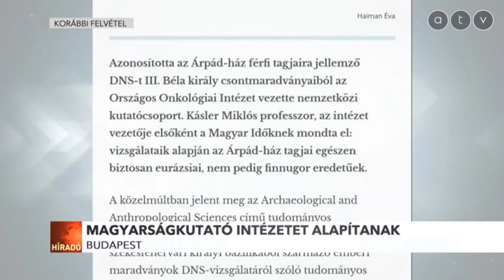Kásler bejelentette: felállítják a Magyarságkutató Intézetet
Magyarságkutató intézet létrehozását tervezi az emberi erőforrások minisztere. Kásler Miklós szerint szükség van arra, hogy összegzés szülessen a magyarság eredetéről.